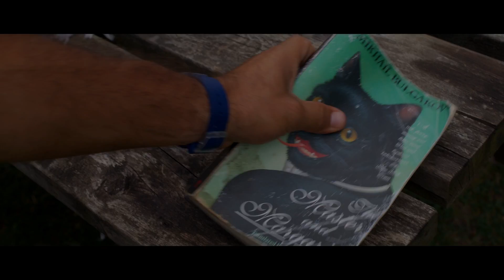Aggressively Passive-Short Film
A  2min short film. Total production time=1hour, 20 minutes for story, 40 minutes for shooting.